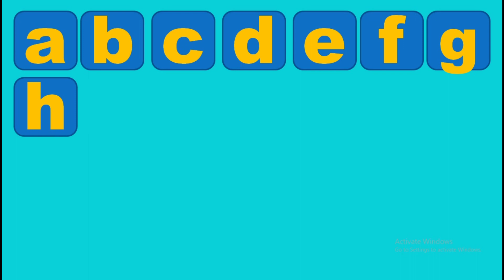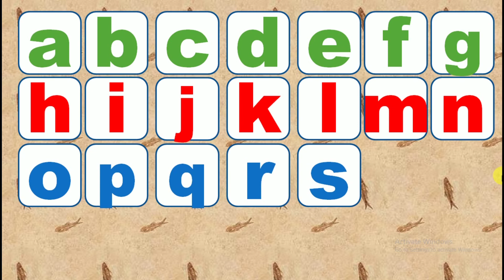a b c d e f g h i j k l m n o p q r s t u v w x y z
Hello kids if you want to learn a b c d e f g h i j k l m n o p q r s t u v w x y z watch this video to last thank you.